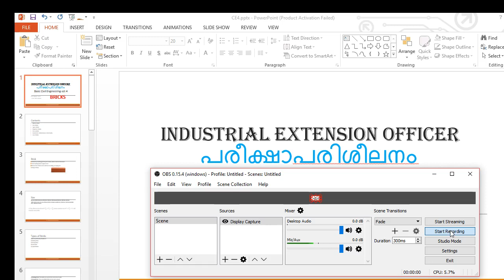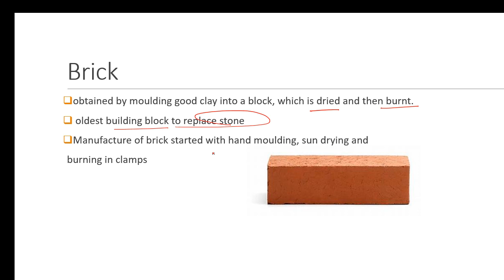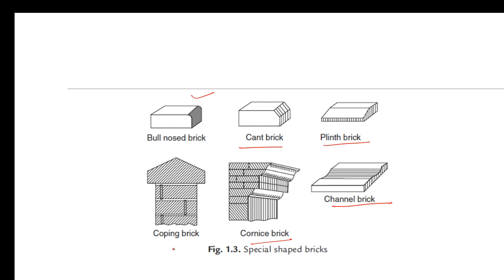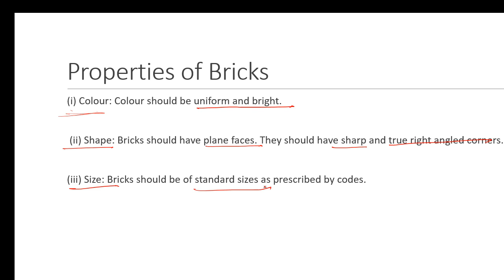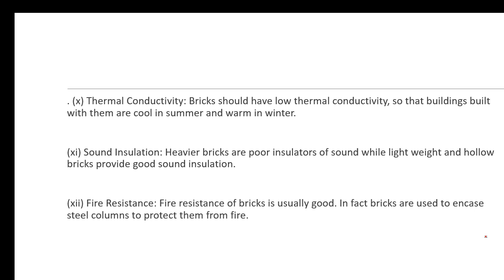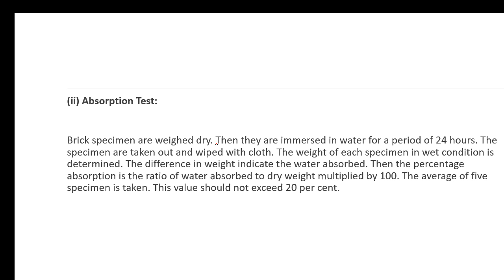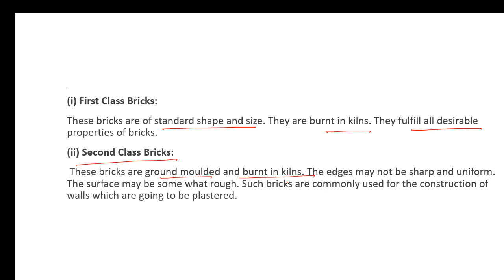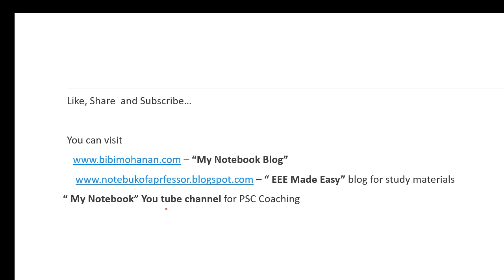Building Materials- BRICKS Basic Civil Engineering Industrial Extension officer Coaching